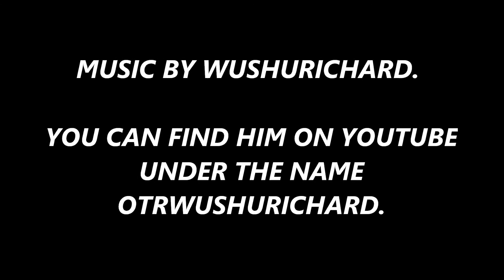PICKING HUCKLEBERRIES IN THE FOREST AT SUNSET - MT. HOOD, OREGON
PICKING HUCKLEBERRIES IN THE FOREST BY MY HOUSE. AT SUNSET. THE MOON WAS OUT ALSO. I JUST PICKED FOR 45 MINUTES AFTER WORK. AND I WAS NOT PICKING SUPER FAST. JUST CHILLIN AND CASUALLY PICKING SOME. NEXT WEEK I WILL GATHER MORE AND GO BIG.

OTRWUSHURICHARD. HE MAKES ALL MY BEATS, MUSIC,
AND MY ANIMATED CARTOON SERIES. GO SUB TO HIM.